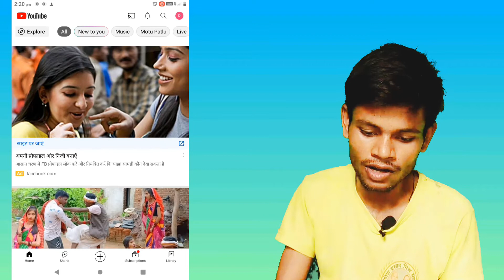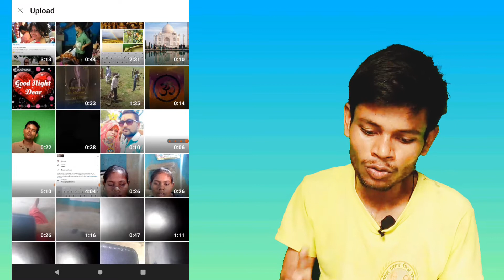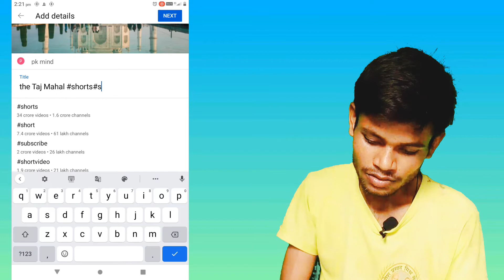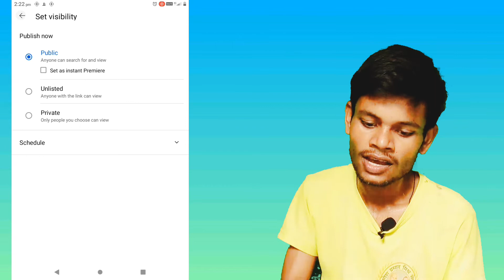शॉर्ट💝 वीडियो 👐अपलोड करने🥰 का सही तरीका How To Shorts Video Upload Ka Tarika shortvideo uploads🙏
शॉर्ट वीडियो अपलोड करने का सही तरीकाHow To Shorts Video Upload KaTarika

bhaiyon Mera yah short video dalne ka Tarika agar aap logon Ko pasand aata hai to video ko like karna na bhule aur channel subscribe karna bhule Taki main aapko aise hi jankari Lata rahun aur hamare channel per नए-नए बड़े-बड़े update aur YouTube per Jo update aate Hain unko main aapko deta rahunga doston channel subscribe karna na bhulen aur jankari pasand I to video ko like karna main aapko lekar aaya hun doston main aapko zero se lekar 1 milian tak guru karva sakta hun bus Bane rahiye hamare channel ke sath